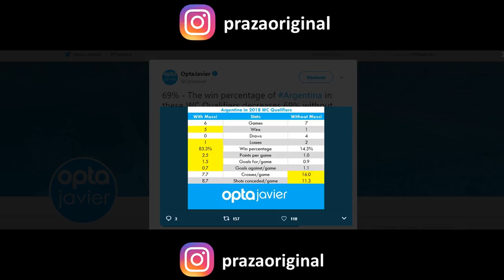MŮŽE MESSI ZA KONEC ARGENTINY?